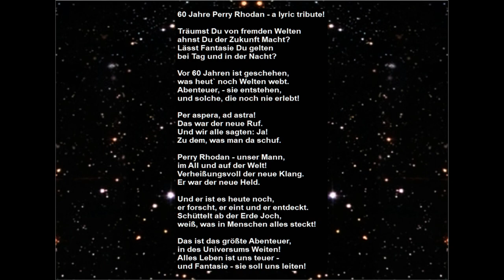60 Jahre Perry Rhodan a lyric tribute!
TEXT:
60 Jahre Perry Rhodan - a lyric tribute!

Träumst Du von fremden Welten
ahnst Du der Zukunft Macht?
Lässt Fantasie Du gelten
bei Tag und in der Nacht?

Vor 60 Jahren ist geschehen,
was heut` noch Welten webt.
Abenteuer, - sie entstehen,
und solche, die noch nie erlebt!

Das war der neue Ruf.
Und wir alle sagten: Ja!
Zu dem, was man da schuf.

Perry Rhodan - unser Mann,
im All und auf der Welt!
Verheißungsvoll der neue Klang.
Er war der neue Held.

Und er ist es heute noch,
er forscht, er eint und er entdeckt.
Schüttelt ab der Erde Joch,
weiß, was in Menschen alles steckt!

Das ist das größte Abenteuer,
in des Universums Weiten!
Alles Leben ist uns teuer -
und Fantasie - sie soll uns leiten!

(BukTom Bloch, 2021)